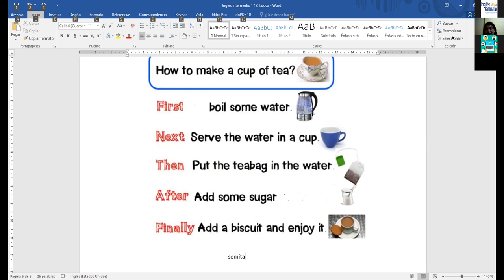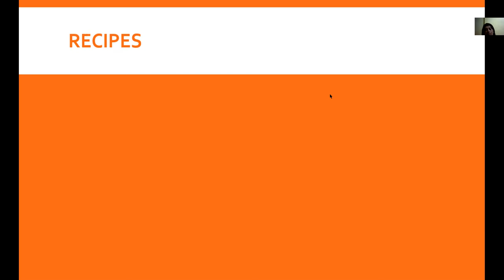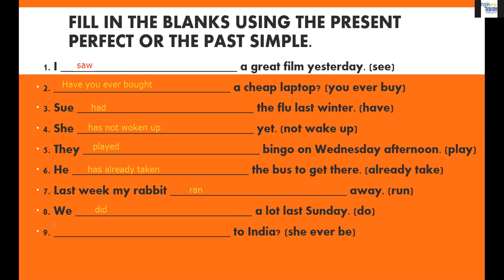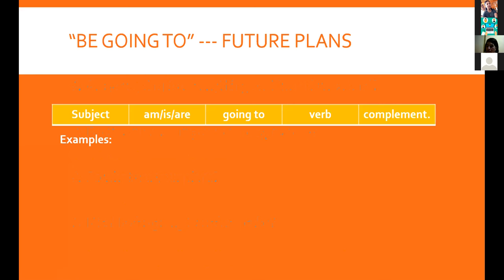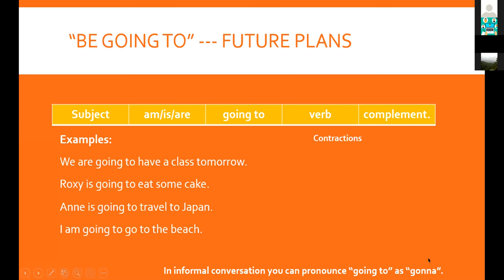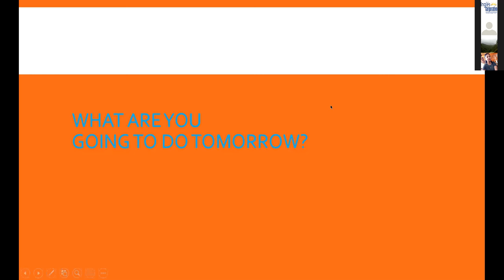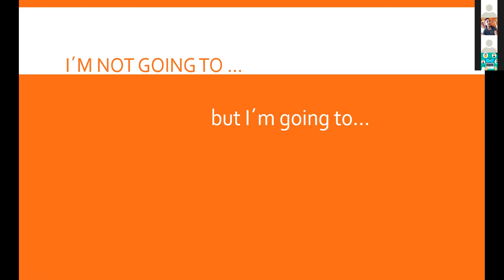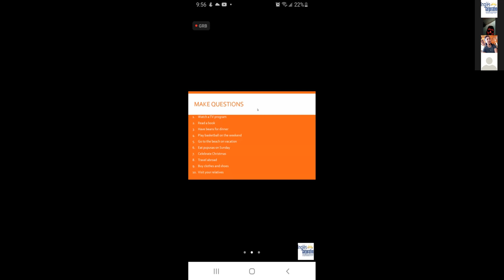Ingles Corporativo-Class 14. Be going to - review 16-12